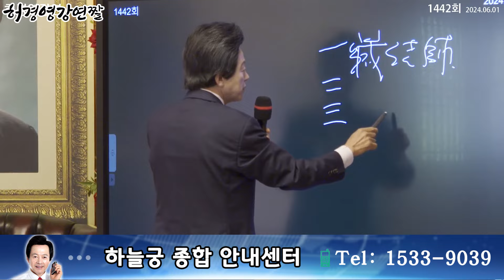허경영이 알려주는 숫자 3의 신비로움! ㅣ 토요강연 1442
■ 하늘궁 무료급식소 후원

■ 종합안내 대표번호(본좌섭리회) : 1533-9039
■ 축복/명패/대천사 상담 : 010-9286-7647
■ 허경영 강연 참가 안내 : 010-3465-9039
■ 헬로우 호텔 숙박 예약 : 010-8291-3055